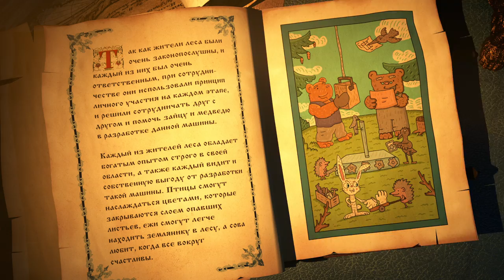Pfizer book by castlesky